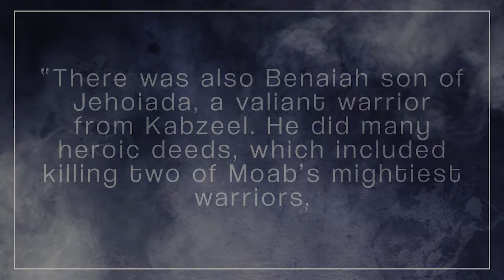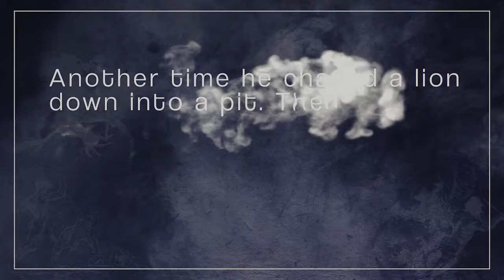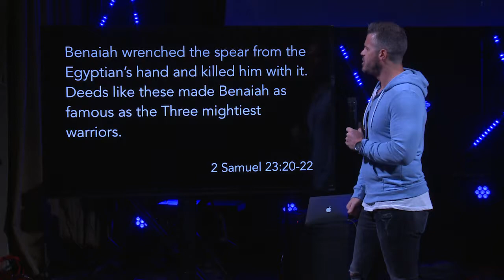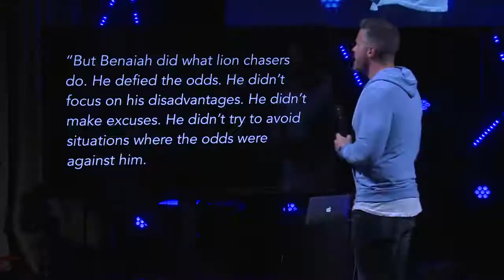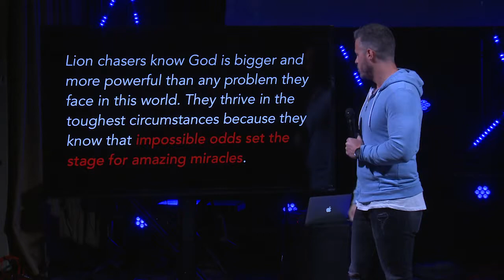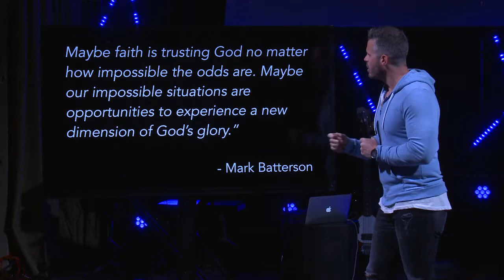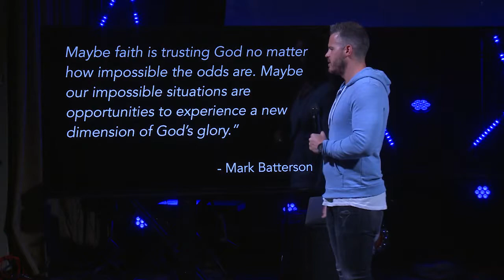Chasing Lions #2: Against the Odds - Clayton Walker